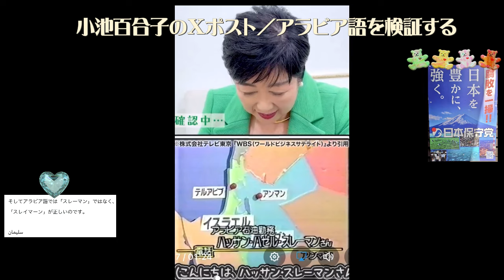【日本保守党】②小池百合子！公式動画緊急削除後一部変更してアップした？アラビア語検証！飯山あかり！またもや勝利＃日本保守党＃飯山あかり＃百田尚樹＃有本香＃河村たかし＃広沢一郎＃都知事選＃学歴詐称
【日本保守党】小池百合子！公式動画緊急削除後一部変更してアップした？アラビア語検証！飯山あかり！またもや勝利＃日本保守党＃飯山あかり＃百田尚樹＃有本香＃河村たかし＃広沢一郎＃都知事選＃学歴詐称

素晴らしい日本を子供に引き継ぎたいと思っている全国にいる同志の皆さん
移民政策の是正を掲げる日本保守党を応援しませんか

御覧になってくださった皆さん
メタバースからきた見に来てくれた皆さん＆子供達

子供達へ
日本の政治に興味を持って日本保守党を応援してくれるとうれしいです(#^^#)